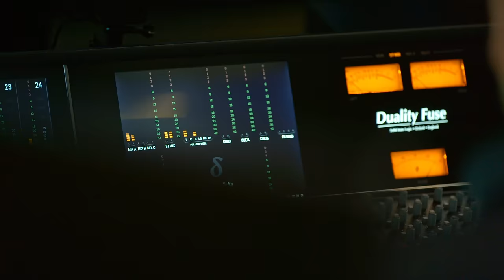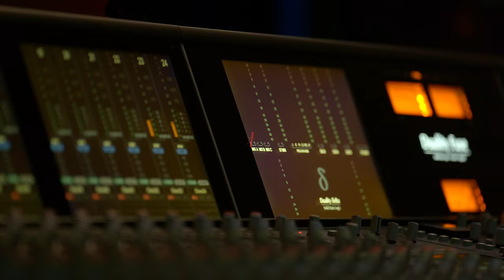Common Ground | Making Beats with pANcada & Tacolilla | VCT Americas | VALORANT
Do you know why pANcada doesn’t miss? Find out on this episode of Common Ground, as the Brazilian world champ remixes his own rap anthem with a little help from Tacolilla on guitar. Hosted by James Dash.

“Gira o Mundo (prod. Tchello)” by Jotagá x pANcada

“Gira o Mundo (prod. Tchello) - Tacolilla Remix” by Jotagá x pANcada x Tacolilla

The VCT Americas League (AME) makes its official season debut at the Riot Games Arena in Los Angeles on April 1, bringing the top 10 teams from North America, LATAM and Brazil together, in person, for the first time ever.

Eight weeks of regular season play followed by intense playoffs will decide which top three teams will compete in Masters Tokyo, and cement their qualification into Champions later this year. Teams that fall short of making the cut will have one final shot to qualify into Champions by competing in the America’s Last Chance Qualifier this summer.

We’re proud to work with our fantastic partners throughout 2023: Aim Lab, Prime Gaming, Red Bull, Secretlab, Heineken 0.0, and Verizon.